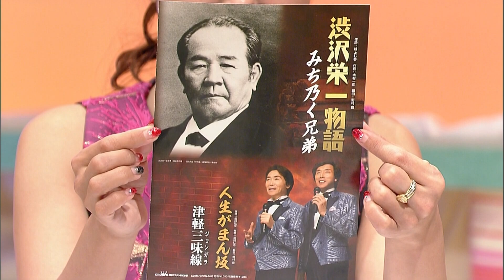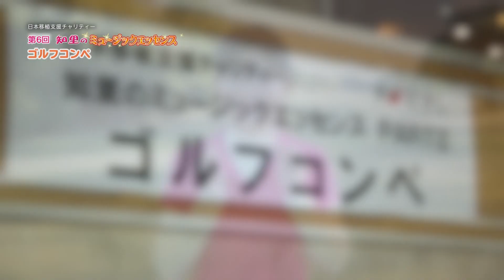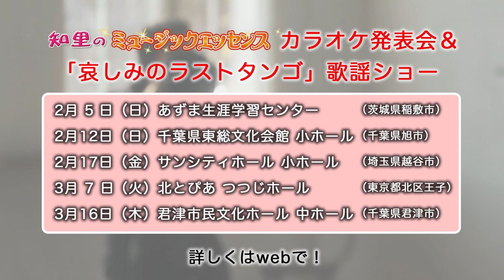知里のミュージックエッセンスPartⅡ 第264回 ：新沼謙治、みち乃く兄弟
ゲスト：新沼謙治、みち乃く兄弟

千葉出身のキュートな歌姫「知里」の音楽番組をお届けします！
知里の生歌唱をメインにゲストは、演歌、歌謡曲、ジャズなど幅広いミュージシャンが出演。多彩な歌のコラボレーションがお楽しみいただけます。

【チバテレ公式】